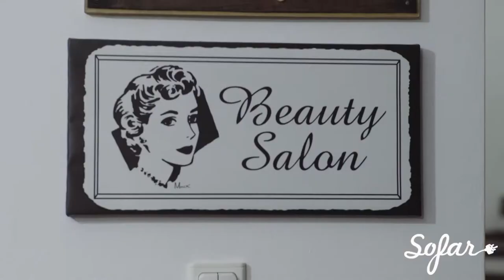Petra Acker - Downtown | Sofar Cluj-Napoca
Petra Acker performing "Downtown" at Sofar Cluj-Napoca on 18 November 2017

Artist: Petra Acker

Backing vocals: Cristina Radu
Cajon: Vlad Mărunțiș